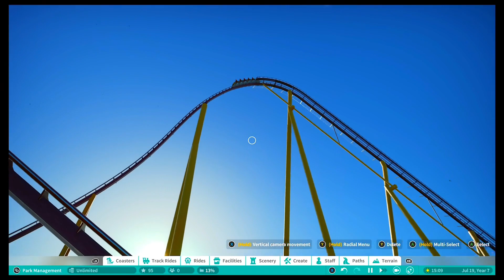DIAMOND BACK KINGS ISLAND PLANET COASTER REMAKE